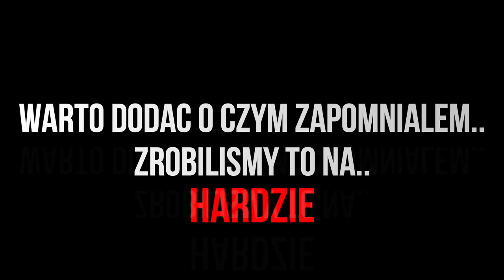POKONALIŚMY SZATANA NA HARDZIE Z PÓŁ HP.. | The Binding of ISAAC: Rebirth [31!]